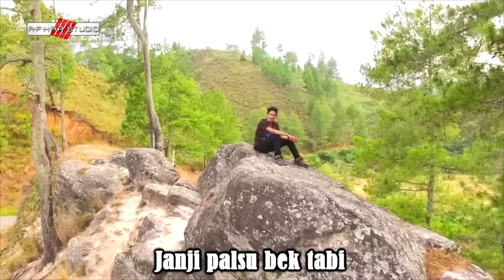BERGEK - CUREH CUREH ( Album House Mix Bergek )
Album House Mix Bergek Boh Hate 2 ( Goyang Lagi ) Produksi Vifa Droduction HD Video Quality 2016